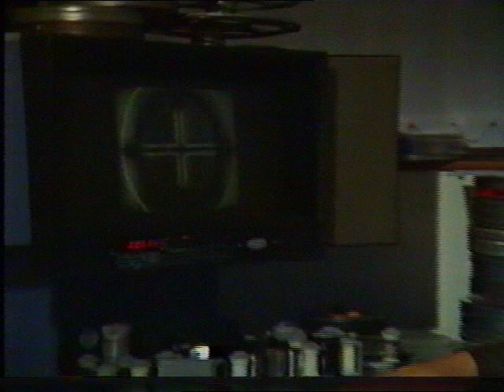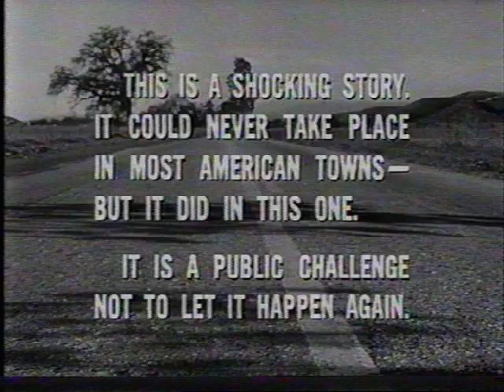Introduction to The Wild One - 28/10/83 Channel 4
Leslie Halliwell introduces The Wild One on Channel 4 28/10/83